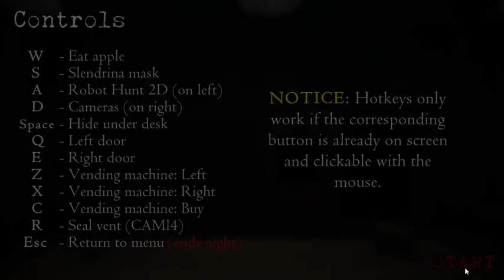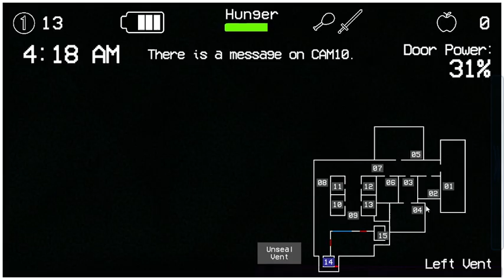Slendrina's Freakish Friends and Family Night ticketless 26/22 completed